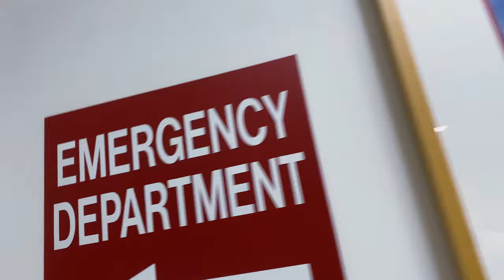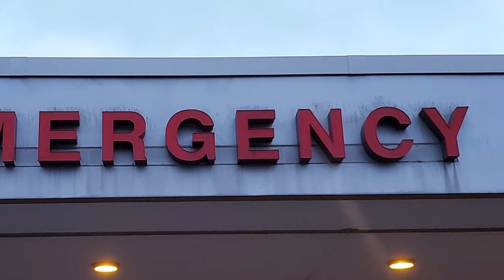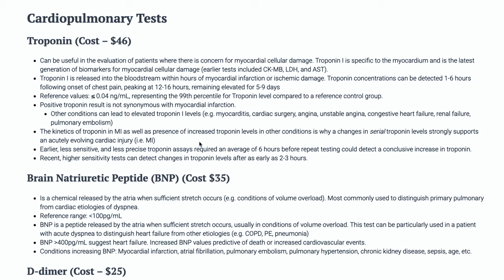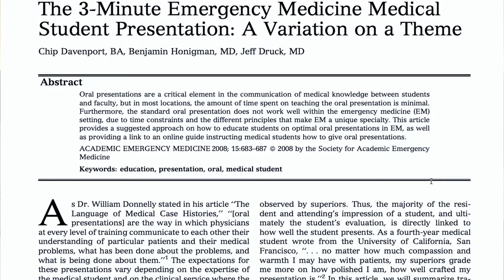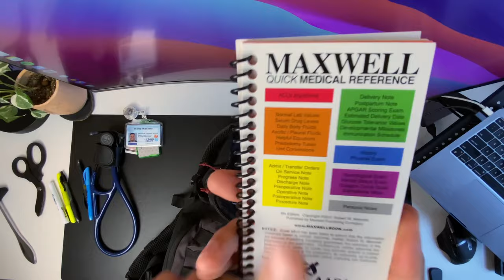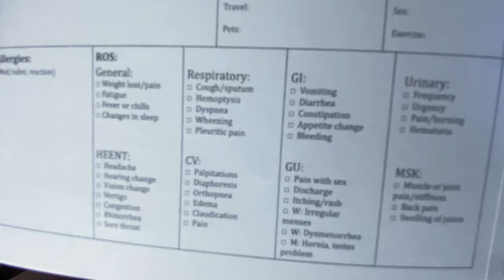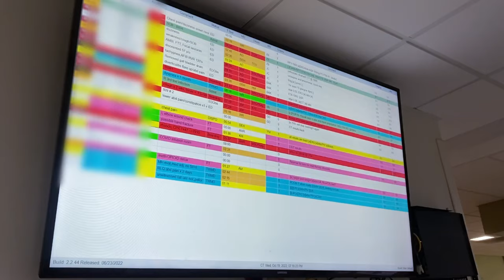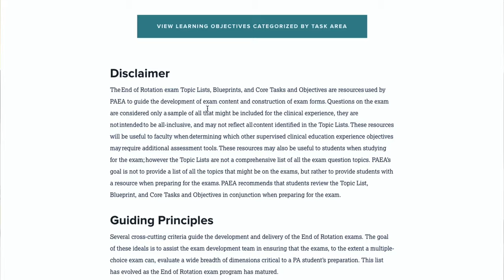Emergency Medicine Rotation as a PA Student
Hola amigos! My name is Mario Navarro. I am a second-year PA student at UC Davis in Sacramento, CA. In this video I dive into my first clinical rotation experience as a PA student.

- Links -
- EM Fundamentals Pocketbook
- Medical Basics H&P Book

My goal with this channel is to increase the presence of our Latino and Hispanic providers and be a resource for all pre-PA/PA students! For a limited time, I am offering one-on-one personalized Zoom sessions to meet all of your pre-PA and PA student needs. I look forward to meeting you.

The information in this video is entirely my own views and opinions. I do not represent the views or opinions of the Univesity of California, Davis ("UC Davis".) Any topics or advice discussed on this channel is not intended nor implied to be a substitute for professional medical advice, diagnosis or treatment. All content, including text, graphics, images, and information, contained in this video is for general information purposes only and does not replace a consultation with your own medical health professional.

Hope you guys enjoy the video. Animo plebes!!